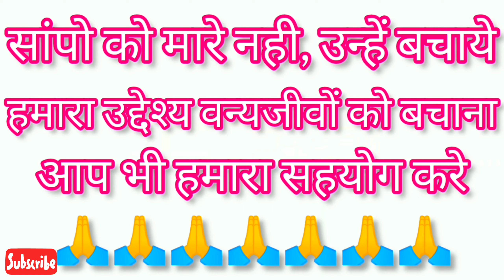मंडाना थाने में घुसा सांप || बच्चे ने बोला कटवाकर दिखाओ, देखिये वीडियो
बच्चा बोला सांप से कटवाकर दिखाओ जब मानु